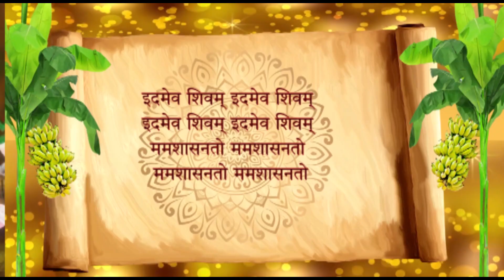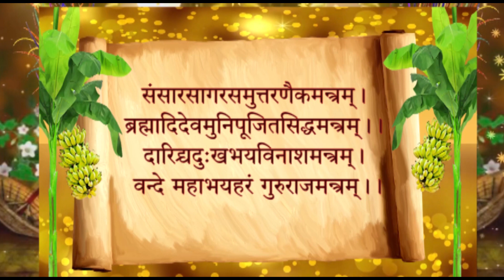श्री गुरुगीता । सद्गुरु श्री विजय श्री भगवान के मुखारविंद से निस्सृत भावामृत। Ramlal Dham Jhansi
हमारे आदिगुरु हिमालय के अजर अमर योगीश्वर महाप्रभु रामलाल भगवान जो सिद्धयोग के सूत्र प्रवर्तक हैं  व योगेश्वर चन्द्रमोहनजी महाराज द्वारा इस योग विद्या का प्रसार धराधाम पर हुआ।इसी सिद्धयोग धारा का संवर्धन सद्गुरुदेव श्री विजय श्री द्वारा सिद्ध योग मार्तण्ड पीठ महाप्रभु रामलाल धाम झाँसी से किया जा रहा है।
         गुरु-शिष्य परंपरा का अनुपम ग्रंथ  श्री गुरुगीता का सदगुरुदेव श्री विजय श्री भगवान के मुखारविंद से निस्सृत यह अमृतधारा हम शिष्यों के लिए हृदय गीत है। गीतों की गूँज हमेशा हृदय के आँगन में ही अंकुरित होती है। सदगुरुदेव भगवान की परम भावपूर्ण गुरुमय वाणी हम भक्तों के हृदय को गुरुभक्ति जल से अभिसिंचित कर रही है।श्री गुरु गीता ज्ञान का परम स्रोत है। इसका श्रवण करने वाला व्यक्ति अवश्य ही गुरु भक्त एवं सद्गुरु तत्व को समझने वाला बन जाता है।